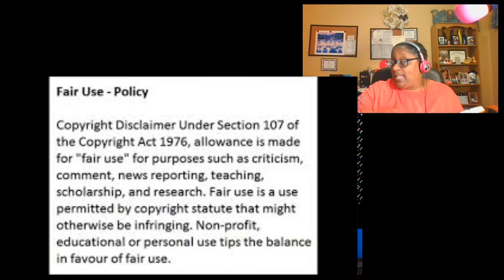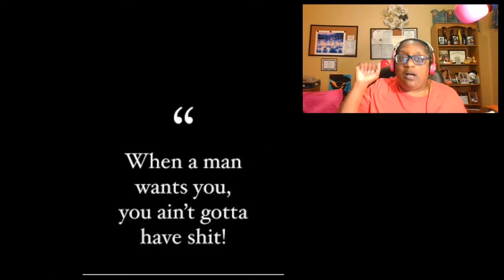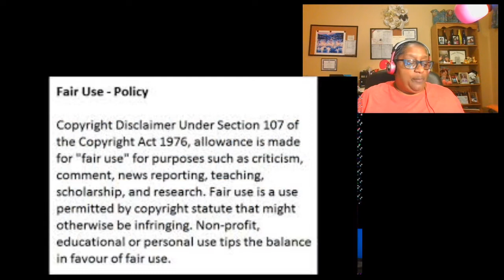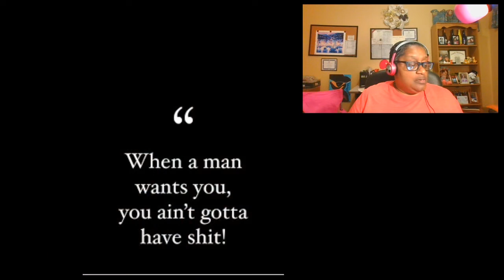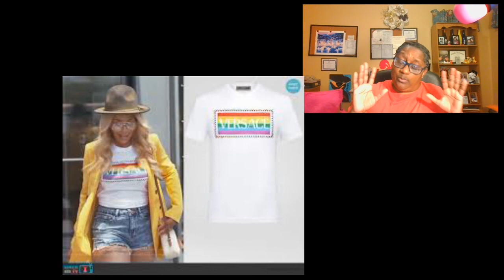Porsha Williams From The RHOA Show Fans Urged Her To Do The Un-Thinkable Review